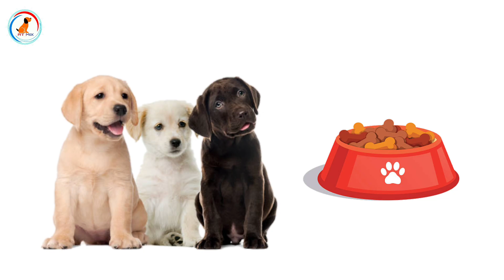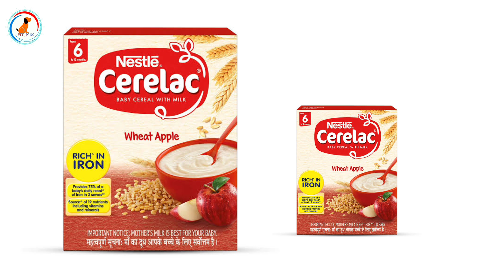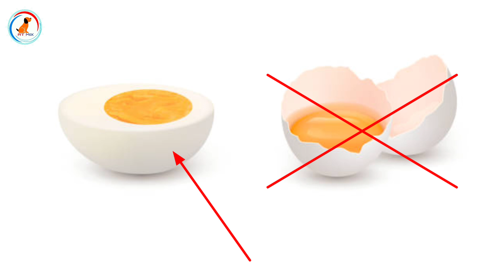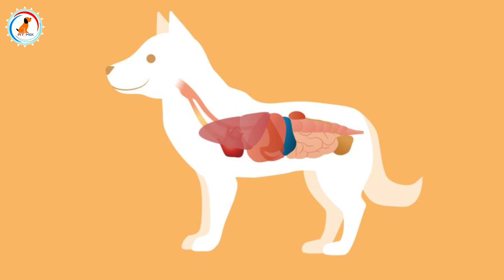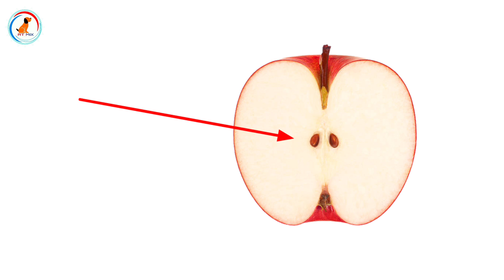Puppy ko 3 month ke baad kya khilaye / in hindi /dog diet plan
In this video Puppy ko 3 month ke baad kya khilaye

My camera

My mic

Tripod

Smart phone

Product for You Dog breed
Best Offer

pedigree products

1)Pedigree Adult Dry Dog Food, Chicken and Vegetables, 3kg Pack

2)Pedigree Adult Dry Dog Food, (High Protein Variant), Chicken Egg and Rice, 3kg Pack

3)Pedigree Puppy Wet Dog Food, Chicken Chunks in Gravy, 15 Pouches (15 x 80g)

1)Drools Chicken and Egg Adult Dog Food, 3 kg with Free 1.2 kg

2)Drools Chicken and Egg Puppy Dog Food, 3 kg with Free 1.2 kg

3)Drools Meat and Rice Adult Dry Dog Food, 3kg + 900 gm Free

Royal canin

1)Royal Canin Labrador Junior, 3 kg

2)Royal Canin Maxi Puppy, 4 kg

3)Royal Canin Mini Adult, 4 kg

1)Foodie Puppies Cotton Durable Dog Chew Rope Toy for Small to Medium Dogs (Colour May Vary)

2)Super Dog Spiked Rubber Dog Ball (Color May Vary)